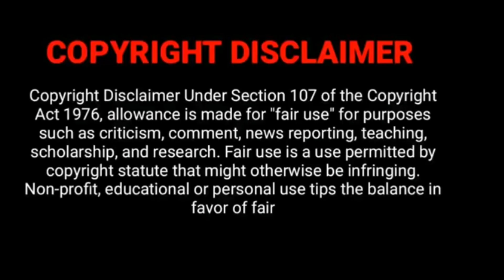WOW🤩 Chithi 2 Family | Chithi2 Serial Upcoming Episode Shooting Spot Photos & Videos